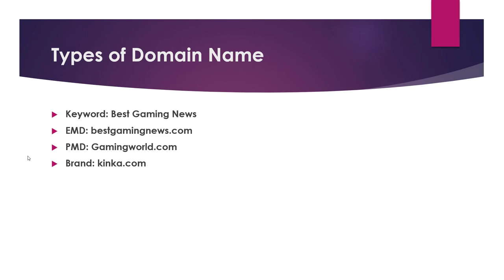EMD vs PMD vs Branded